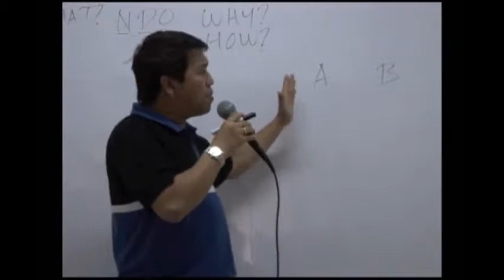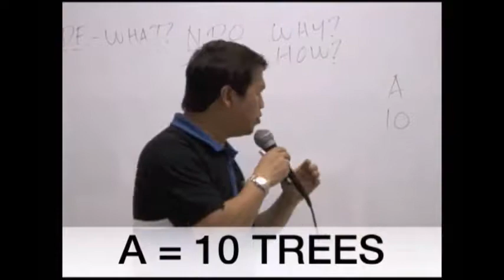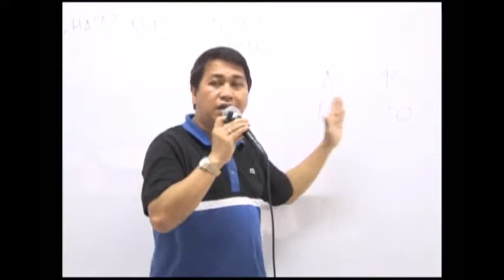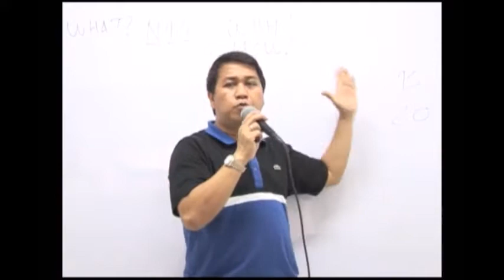The story of 2 Loggers